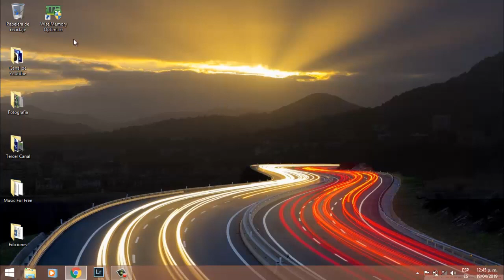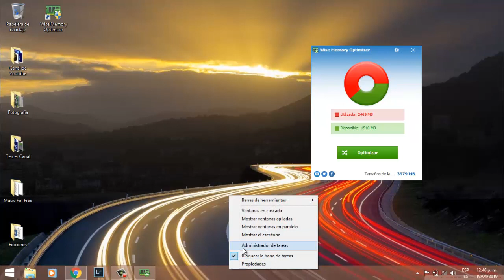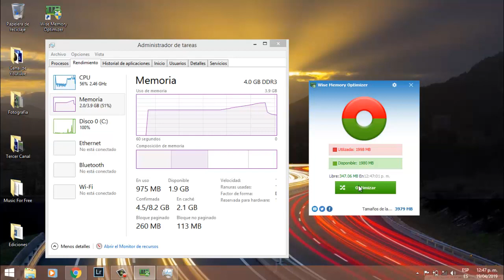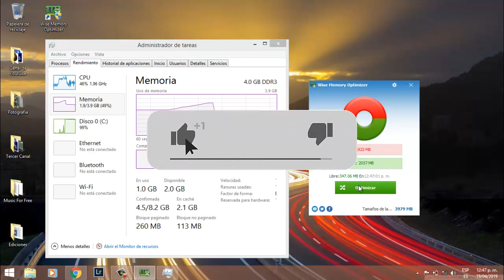Como Acelerar Y Optimizar Windows 10, 8 y 8.1 Al Máximo [FUNCIONA] 2025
☑️ El día de hoy veremos "Como Acelerar Windows 10, 8 y 8.1 Al Máximo [FUNCIONA] 2025" con este método tu PC va a ir un 200% Mas Rápido de lo normal, LIBERANDO MAS MEMORIA RAM.

📁 Elementos Utilizados📁

☑️ CONTACTO/NEGOCIOS ☑️

◥◣◥◣◥◣Tags (IGNORAR)◥◣◥◣◥◣
Como Acelerar Windows 10, 8 y 8.1 Al Máximo [FUNCIONA] 2019
como acelerar mi pc windows 10 al maximo sin programas 2019
como acelerar el internet en windows 10 al maximo 2019 sin programas
CÓMO LIMPIAR, OPTIMIZAR Y ACELERAR MI PC SIN PROGRAMAS PARA WINDOWS 10, 8 Y 7 PARTE 1
CÓMO LIMPIAR, OPTIMIZAR Y ACELERAR MI PC SIN PROGRAMAS PARA WINDOWS 10, 8 Y 7 PARTE 2
CÓMO OPTIMIZAR Y ACELERAR MI PC SIN PROGRAMAS PARA WINDOWS 10
como optimizar y acelerar windows 10 al máximo 2018
como optimizar y acelerar windows 10 al máximo 2019
como optimizar y acelerar windows 8 al máximo 2018
como optimizar y acelerar windows 8 al máximo 2019
como optimizar y acelerar windows 7 al máximo 2018
Como hacer mas rápido windows 10 - Acelerar optimizar
Acelerar Windows 10 Todas Las Versiones Al Maximo Julio 2018
ACELERAR WINDOWS 10/8/7 AL MÁXIMO 2018 SIN PROGRAMAS
Como Acelerar Windows 10 al Maximo sin Programas 2018
COMO OPTIMIZAR Y ACELERAR WINDOWS 10 AL MÁXIMO
Como Hacer Mas Rápido Windows 10 -Acelerar optimizar Al Máximo | Solución
Como optimizar Windows 10 al Maximo Para Juegos 🎮 y Mas 2018
Como【Optimizar y Acelerar 🚀 Windows 10 / Pc 💻 al Maximo】【Funciona😱】
ESTE ES EL PROGRAMA MÁS COMPLETO QUE EXISTE PARA OPTIMIZAR AL MÁXIMO WINDOWS Y ACELERAR TU PC
COMO OPTIMIZAR Y ACELERAR WINDOWS 10 Y 7 AL MÁXIMO (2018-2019) SIN PROGRAMAS
✔ACELERAR Y OPTIMIZAR MI PC WINDOWS 10 AL MÁXIMO DEFINITIVO 🚀 📺
ACELERAR PC WINDOWS 10 & 8 & 7 AL MÁXIMO 2017 | WINDOWS MAS RAPIDO
ACELERAR y OPTIMIZAR PC al Máximo |NUEVOS MÉTODOS 2018| SIN PROGRAMAS | Windows 10,7,8,8.1,Vista, XP
Como Optimizar Windows 7, 8, 8.1 y 10 Libera Mas Memoria RAM SEPTIEMBRE 2018
ACELERAR INTERNET y PC al MAXIMO 2016 JUEGOS | PROGRAMAS WINDOWS 10 | 8.1 | 7
Como Limpiar, Acelerar y Optimizar Profundamente Windows 7/8/8.1/10 |
ACELERAR INTERNET al MAXIMO 2017 en Windows 10, 8 | Aumentar Velocidad WIFI
Como Acelerar La Pc Windows 7,8,10 Completamente Super Metodos 2019

Tutoriales Alberto/Presento.©
[9,810]